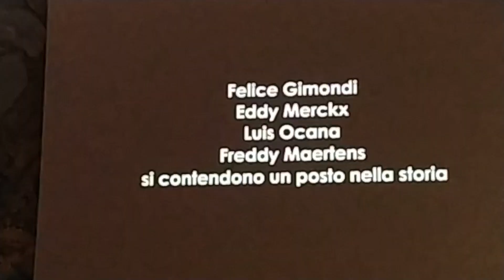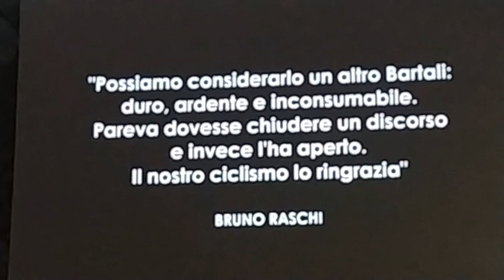Omaggio a Felice Gimondi dal Comune di Diano Marina